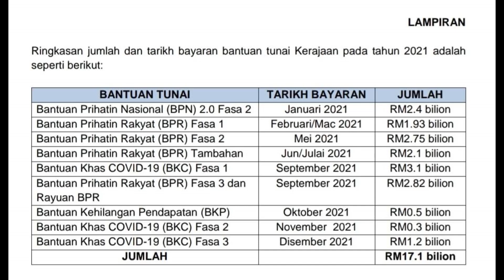Rasmi!! Semakan rayuan bpr dibuat mulai 18 september ini , BKC fasa 2,3 disahkan dibayar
Rasmi!! Semakan rayuan bpr dibuat mulai 18 september ini